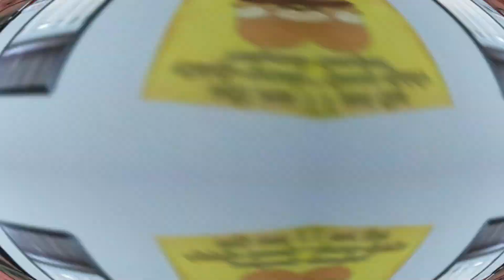GOLAZO DE BENAVENTE PARA LA REMONTADA ALIANZA LIMA VS CARLOS MANUCCI 3-1 | FARFÁN ALUCINA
►¡Sigueme!